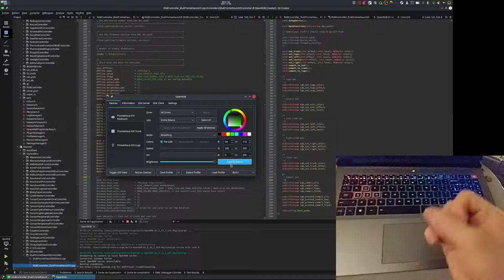Pretty lights on my laptop with OpenRGB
This took me about two weeks of sleuthing, looking at existing code, poking, writing a driver, and causing one infinite loop in the Linux kernel.

In order:
* Thank you Eluktronics and Bob Of All Trades for making this laptop!
* Thank you TUXEDO Computers for the starting point on the driver code!
* Thank you @CalcProgrammer1 and team for the glorious OpenRGB project!

Laptop: Eluktronics Prometheus XVI

PLEASE NOTE: While this laptop is running Linux, Eluktronics recommends Windows 10/11 and explicitely does not recommend Linux. I have not had issues, but YMMV.